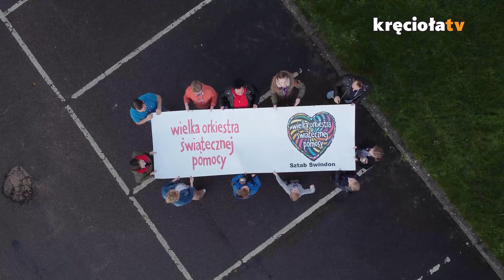Jurek Owsiak zaprasza na 31 Finał WOŚP do Sanoka!